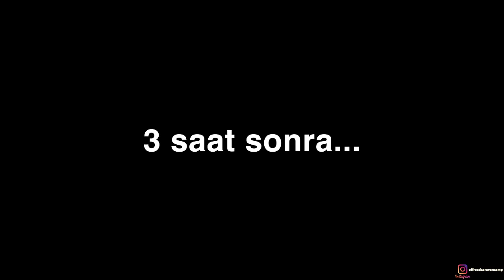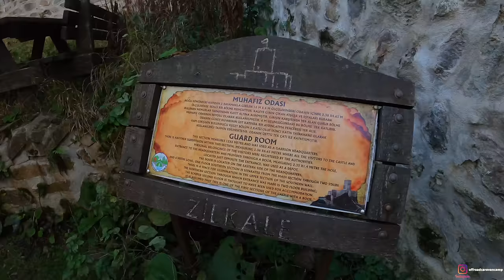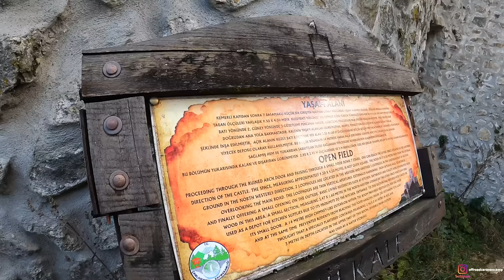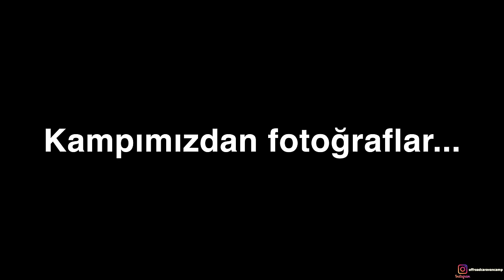UÇURUMDA KARAVANLA KAMP YAPTIK!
Merhabalar Arkadaşlar,

Uçurumda Karavanla Kamp Yaptık!.

Doğu Karadeniz turumuzun dönüş rotasına Uzungöl'ü de eklemiştik. Tabi ki Uzungöl merkezde kamp yapmak gibi bir durumumuz yoktu. Manzarasını yukarıdan görebileceğimiz bir nokta aradık ve 2.000 metre yükseklikte muhteşem manzaraya karşı karavan kampımızı yaptık.

Artık hızlıca dönüş yolundayız. Giresun Kümbet'teki kamp molamızdan sonra dönüşümüzü sağlıyoruz.

İyi seyirler...